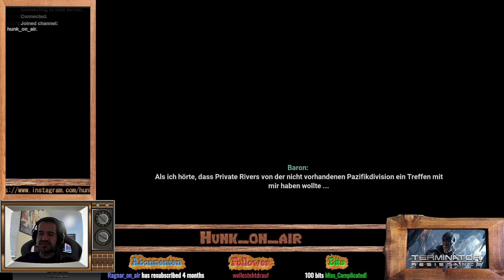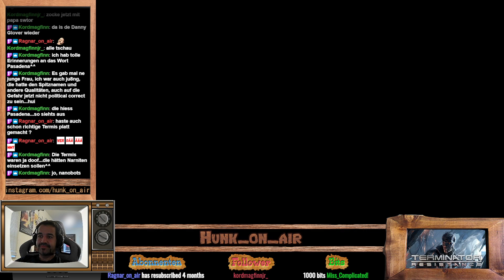Let´s play "Terminator: Resistance" [Teil 3] Es ist Krieg!